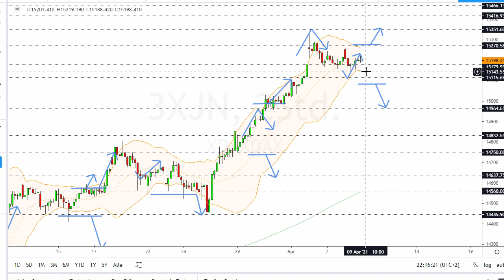Dax Analyse 09.04.2021